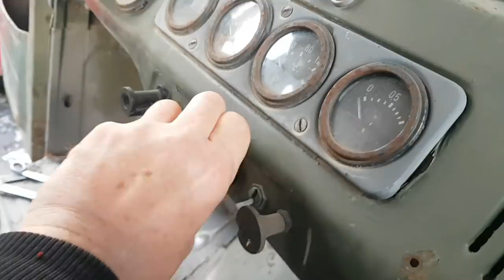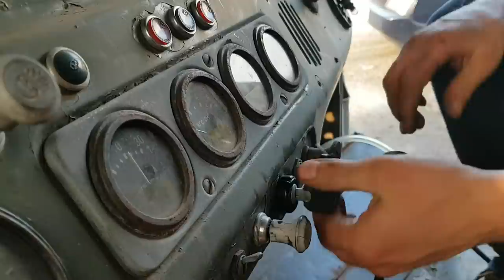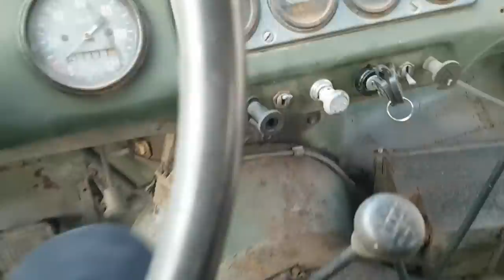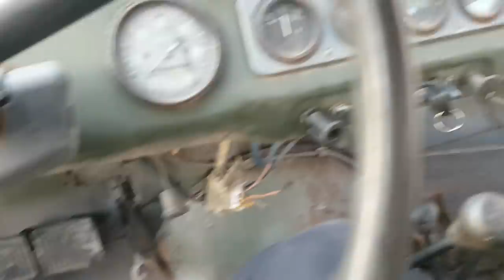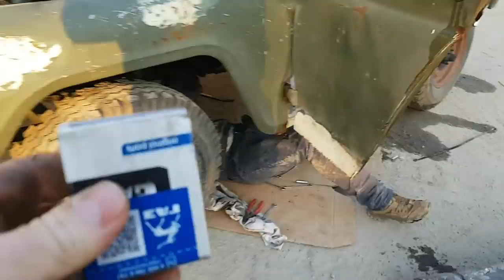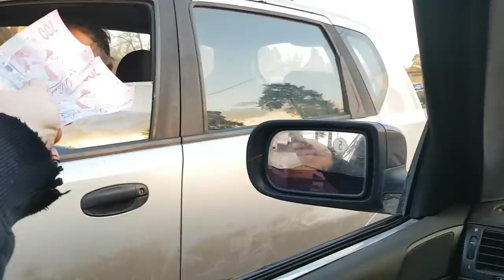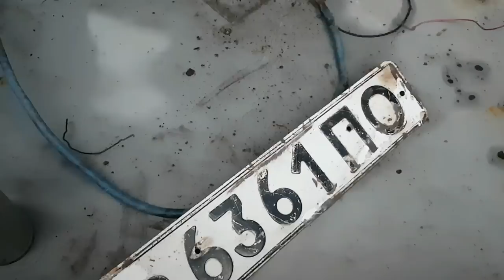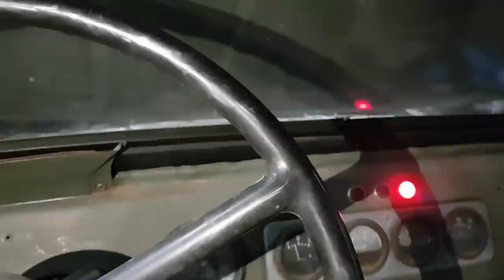Он МОЖЕТ заставить ехать ЛЮБОЙ МЕТАЛЛОЛОМ, шикарный четвертый УАЗ Вити первые шаги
Он МОЖЕТ заставить ехать ЛЮБОЙ МЕТАЛЛОЛОМ, шикарный четвертый УАЗ Вити первый запуск